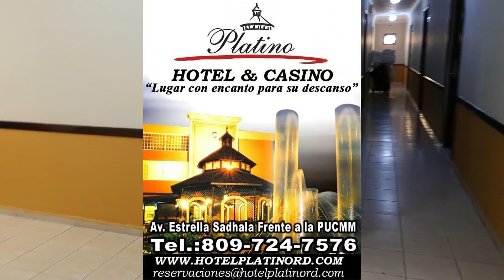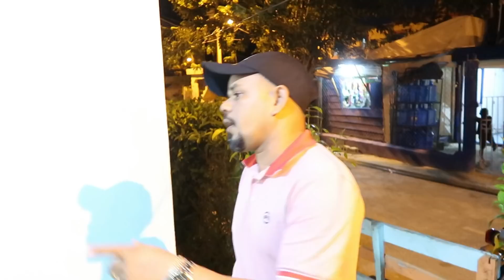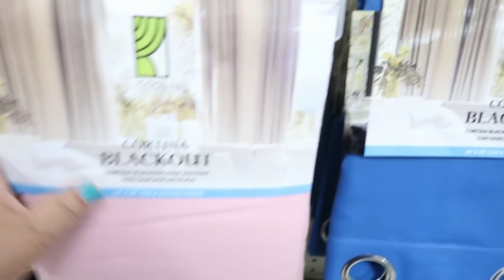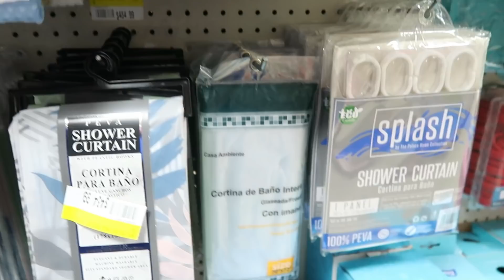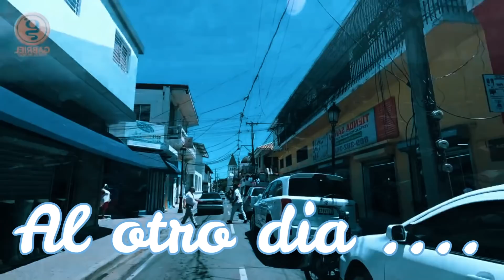LA QUIERO CON PISCINA / HOTEL PLATINO/ ALMORZANDO CON AMIGOS